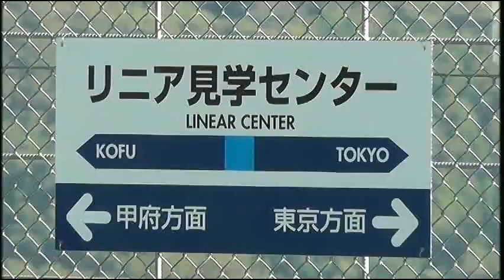【5秒で通過 Ｌ０系新型リニア500km/h】New Maglev train L0 series 500km/h test run 営業仕様 Ｌ０系 5両編成 500km/h 走行試験開始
2013年08月31日

山梨リニア実験線の延伸工事（18.4km→42.8km）が完了し、
2011年9月から一旦中止していた500km/hでの走行試験を8月29日より再開しました。

使用車両は、営業仕様として投入された新型リニア「Ｌ０（エルゼロ）系」5両編成。
初代新幹線が０系だったのにちなみ、Linearの０系という意味だそうです。
リニア中央新幹線は2027年に東京－名古屋間が開業予定。

本日は、10時より走行試験開始。約30分で1往復しており、数回撮影ができました。
以前の走行試験の時は、「車両基地を出発しました」などの放送が入っていたので、
それを期待して待っていたら、10時8分頃 最初の走行試験車両がトンネルから突然現れあっけなく撮影失敗。

その後は時間を計算して、毎回5分くらい前から構えてようやく撮影できました。
とにかくスピードが速いので、あっと言う間に過ぎ去って（目の前を約5秒で通過して）行きます。カメラで追いかけるのが大変でした。

◆撮影のポイント
　東京方面から・・・トンネルの中でライトが光るのでそのタイミングで撮影。
　甲府方面から・・・近づいてくると走行音が聞こえてきます。そのタイミングで撮影。

今後の走行試験予定は、下記アドレスで検索できます。

Stretching construction of the Yamanashi Maglev Test Line (18.4km → 42.8km) is complete,
A running test at 500km / h, which has been discontinued once from September 2011 was resumed from August 29.

Used vehicles, new linear, which is turned on as operating specifications "L0 (Eruzero) system" five-car train.
Chinami to primary Shinkansen was 0-system, it seems to mean that the 0-system Linear.
Linear Chuo Shinkansen to Tokyo in 2027 - Nagoya between is scheduled to open.

Today, it is running tests start from 10:00. Test run at the operating distance of one round trip in about 30 minutes have been made.
While there are a number of visitors, we have taken the state of the running test than visit Center indoor.
Look at the very quickly pass linear, it was like no choice but to laugh with you too fast. (I will continue to pass through the front of the eye in about 5 seconds.)

In addition to the running test, also we have taken, such as state of the tour center.

Running test plans for the future, it can be found in the following address.